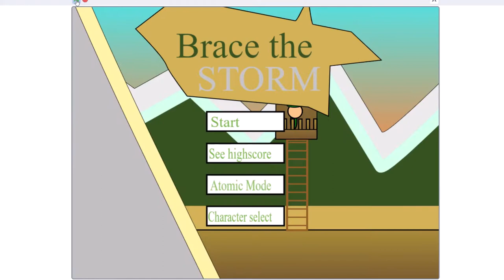Brace the Storm Release Trailer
The trailer for the game Brace the Storm. It's a scratch game where you survive a series of storms ranging from lava to birds.